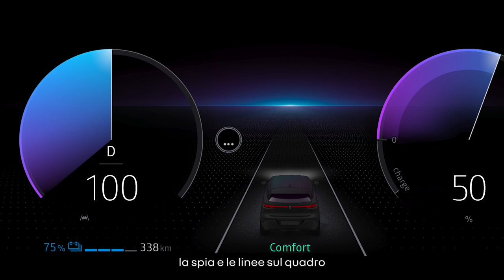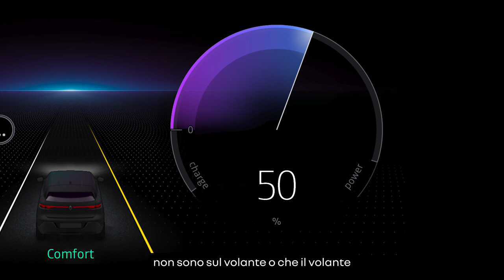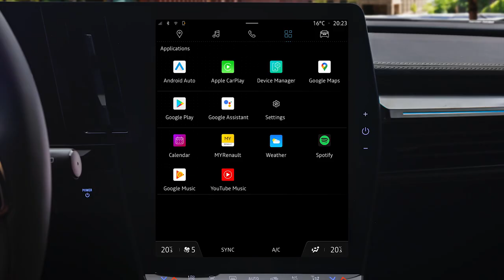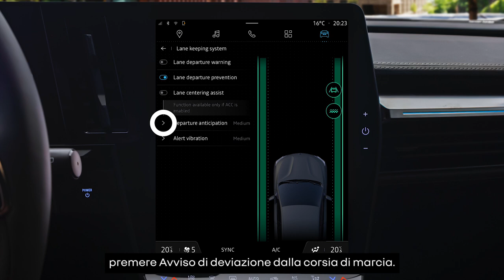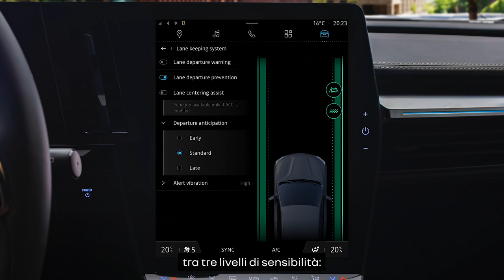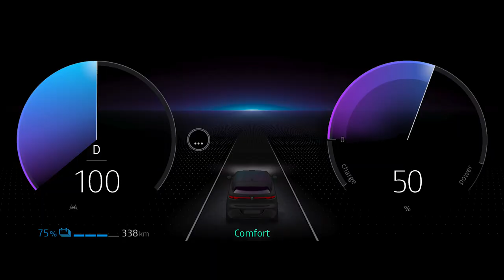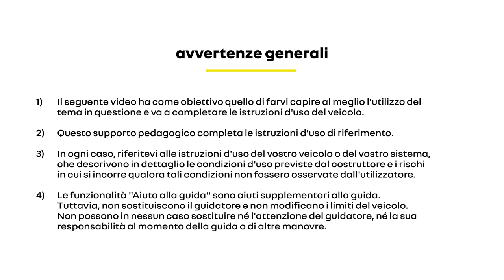avviso di deviazione dalla corsia di marcia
megane e-tech 100% electric (ITA)